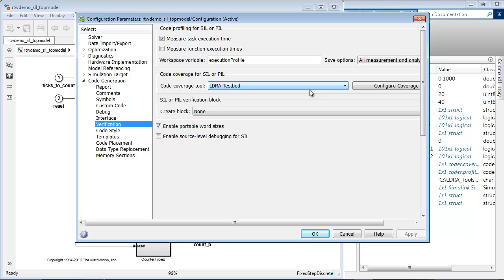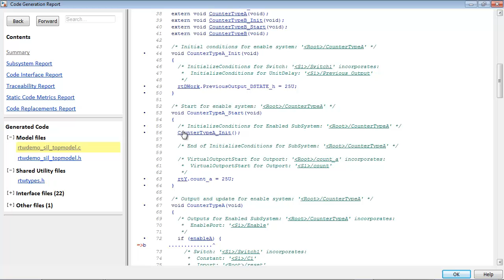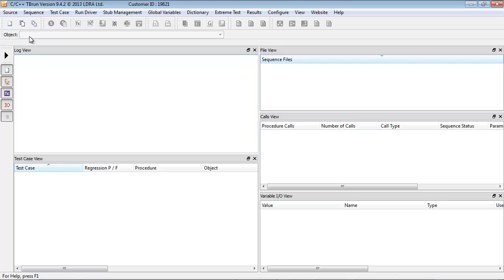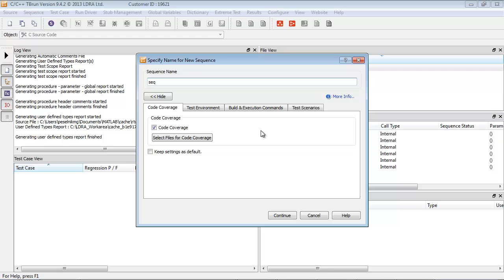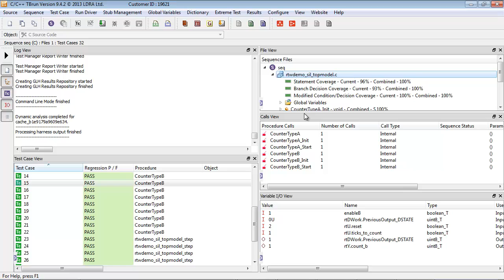Интеграция MathWorks Simulink и LDRA Tool Suite для измерения покрытия кода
В этом видео показывается, как LDRA Tool Suite интегрируется с MathWorks Simulink для измерения покрытия кода. Также показывается, как можно использовать TBrun для создания тестов с целью обеспечения 100% покрытия кода, автоматически сгенерированного при помощи Embedded Coder из моделей Simulink.